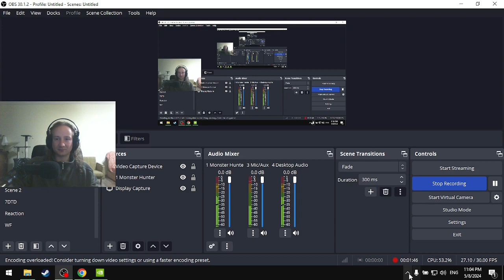Monster Hunter: World - Xenojiiva